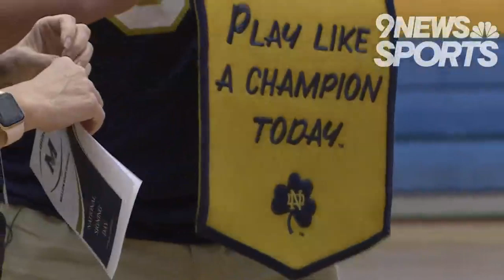MIC'd Up: National Signing Day takes Aidan Keanaaina from Mullen to Notre Dame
Four-star defensive tackle Aidan Keanaaina signed to play for the Irish last month.

9NEWS (KUSA) is located in Denver, Colorado.